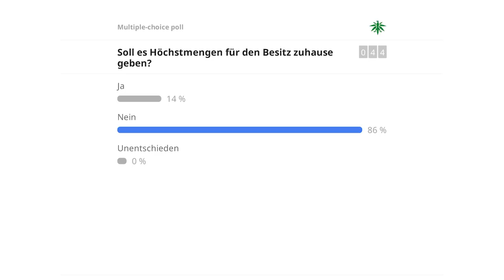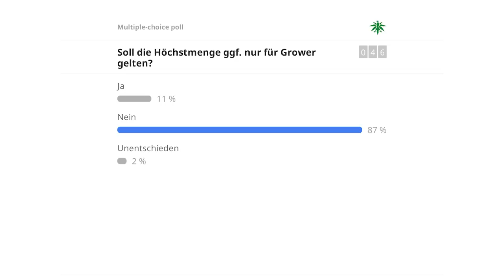CaNoKo22: Braucht es Höchstmengen?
Braucht es Höchstmengen - im Geschäft, unterwegs und zuhause?

Diskussion auf der Cannabis Normal! Konferenz 2022
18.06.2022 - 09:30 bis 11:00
Bühne 1 (Loft)

Speaker: Ugur Sever, Twitter-Aktivist
Moderator: Georg Wurth, Deutscher Hanfverband

Konkrete Höchstmengen für Abgabe und Besitz werden sich kaum vermeiden lassen. Es gibt international bisher kein einziges Beispiel ohne solche Obergrenzen. Aber für welche Höchstmengen sollte sich der DHV bei den verschiedenen Produktarten einsetzen? Oder sollten wir ohne einen eigenen Vorschlag in die Verhandlungen gehen? Auf jeden Fall muss es unterschiedliche Regelungen geben für den Besitz in der Öffentlichkeit und Zuhause, um die Ernte aus Eigenanbau zu berücksichtigen. Und auch dafür gibt es sehr unterschiedliche Vorstellungen in der Community…

“In den Fachgeschäften dürfen nicht mehr als 50 Gramm Cannabisprodukte auf einmal an einen Kunden verkauft werden. Entsprechend sollten Privatpersonen im öffentlichen Raum höchstens 50 Gramm Cannabis besitzen bzw. transportieren dürfen.”

(Fußnote: Wir halten eine Mengenbegrenzung pro Verkaufsvorgang und für den Besitz in der Öffentlichkeit nicht zwingend für notwendig, bei Alkohol gibt es schließlich auch keine Obergrenze und wir erwarten keinen Weiterverkauf in größerem Umfang von Ware aus den Fachgeschäften. Um die staatliche Kontrolle des Marktes aufrecht zu erhalten und Steuerhinterziehung durch Schwarzverkäufe zu vermeiden, halten viele aber eine Obergrenze für notwendig. Das hilft nach deren Ansicht, zwischen Eigenverbrauch und Handel zu differenzieren. Jedenfalls dürfte eine Regelung ganz ohne Obergrenze schwer durchsetzbar sein. Denn international gibt es kein einziges Beispiel ohne eine Obergrenze für privaten Cannabisbesitz. Unser Mengenvorschlag von 50 Gramm ist weniger restriktiv als die meisten in Deutschland diskutierten Vorschläge (bzw. geltenden Regelungen) oder die aktuell eingeführten legalen sieben Gramm in Malta, entspricht aber den ein bis zwei Unzen, die in US-Staaten mit Cannabislegalisierung üblich sind.)

Zu folgenden Fragen werden wir diskutieren und Meinungsbilder einholen:

1. Soll es Höchstmengen beim Verkauf und für den Besitz in der Öffentlichkeit geben?
  Soll dies ggf. grundsätzlich für alle Produktarten/Konsumeinheiten gelten (z.B. Edibles nach THC-Gehalt)?
  Soll die Obergrenze nur für “Rohprodukte” wie Hanfblüten, Hasch, Konzentrate gelten?
  Wie hoch sollte diese Grenze für Hanfblüten, Hasch, Konzentrate ggf. sein?

    10
    30
    50
    100

2. Soll es Höchstmengen für den Besitz zuhause geben?
  Soll die Höchstmenge ggf. nur für Grower gelten?
  Wie hoch sollte die Höchstmenge für zuhause ggf. sein?

    250
    500
    1000
    2000

0:00 Inputvortrag Ugur Sever
4:16 Beginn Diskussion
11:50 Vergleich zu Alkohol
13:01 Patienten; keine Obergrenze
14:45 Keine Grenze ist eine schwammige Grenze
16:16 Besitzgrenze vs. Verkaufsgrenze
17:28 THC-Obergrenze für Jugendliche?
20:34 Möglichst liberal
21:57 Trotz Grenze Polizeirepression?
24:51 Schutzfunktion nicht gegeben
30:40 Höchstmenge für Pflanzen
32:25 100g, aber am besten keine
34:25 Differenzierung Blüten und andere Produkte
36:38 Schwer kontrollierbar
38:57 niedrige Grenze
40:20 Vergleich zu Alkohol
44:49 Welche Sanktion bei Überschreitung?
47:34 Höchstmengen für Edibles
51:40 Andere Grenzen für 18-21 Jährige?
53:24 Obergrenze bei Evaluierung anpassen
54:23 Grenze von 18 Jahren reicht
56:04 Grenzen für Edibles und Drogenführerschein
57:24 Ergebnisse der Meinungsbilder